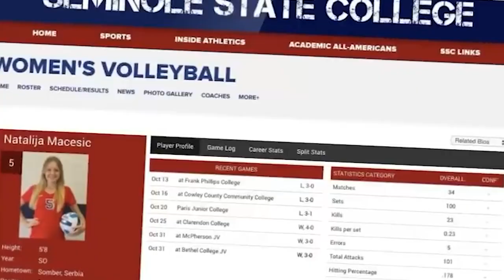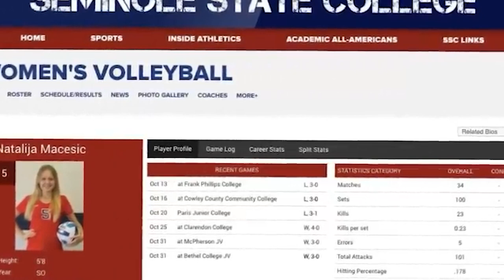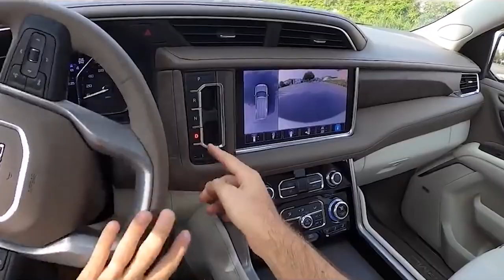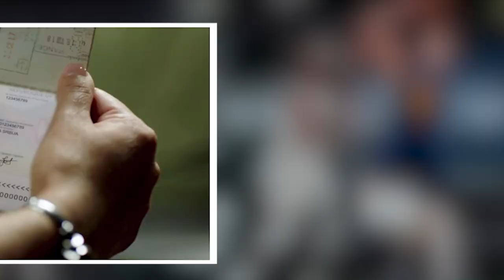Nikola Jokic JOKER Lifestyle Is Just...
Nikola Jokic, Denver Nuggets, Jamal Murray, Michael Porter Jr, Demarcus Cousins, DeAndre Jordan, Kentavious Caldwell-Pope, Christian Braun, Aaron Gordon, Jeff Green, Jack White, Steph Curry, Lebron James,

Welcome to Fast Break. In this channel we will explore the latest basketball, basketball videos, basketball tiktok, basketball edits, basketball entertainment, basketball skills, and basketball highlights. We will also dive into the life and celebrity status of athletes and what they spend their money on. Sit back as we take you on a private jet around the luxury world of sports!

Nikola Jokic, also known as “The Joker”, has had one of the more unusual ascents in recent years. Here is a deeper dive on the NBA career and unknown personal life of the Serbian superstar. Due to his warm personality and temperate playing style, Jokic has emerged as one of the league’s most adored players. Jokic enjoys cracking jokes and tries to make others around him laugh. Jokic, although being a professional player, wants to maintain a low profile and prefers to spend most of his time alone or with family. His wife, two close brothers, and other family members occupy most of his time. Jokic prefers to stay out of the spotlight, but his everyday performances in the arena show that he isn’t afraid of the big moments.